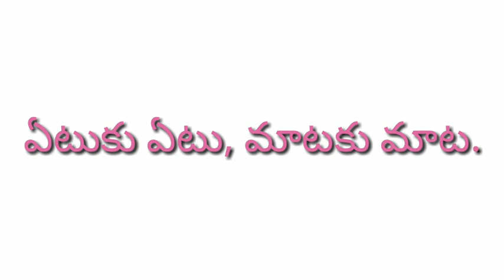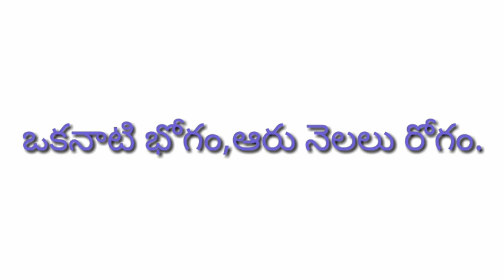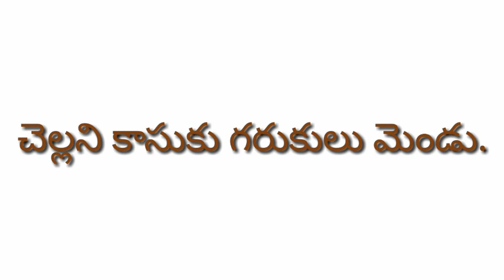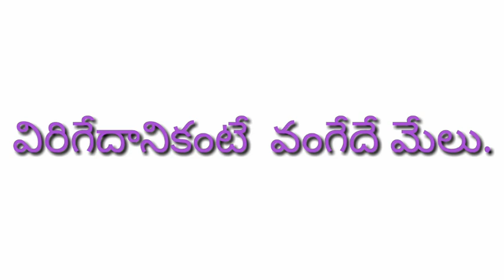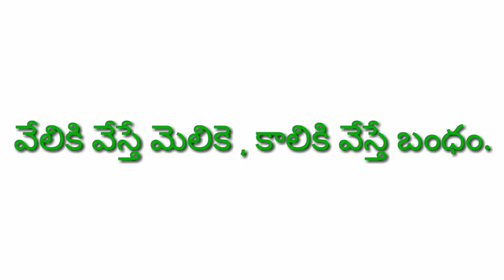౧౫ Telugu Proverbs ( part - 15 ) | Telugu samethalu